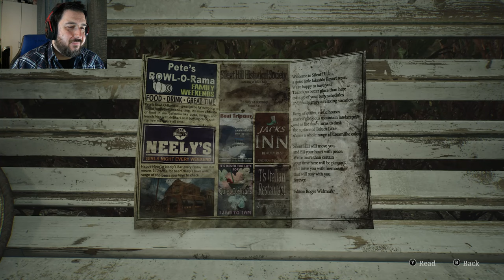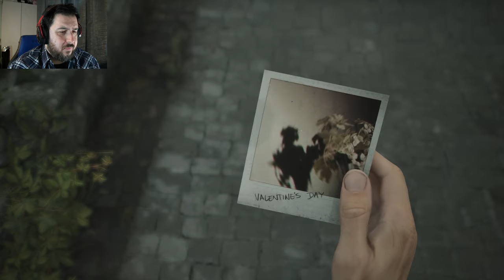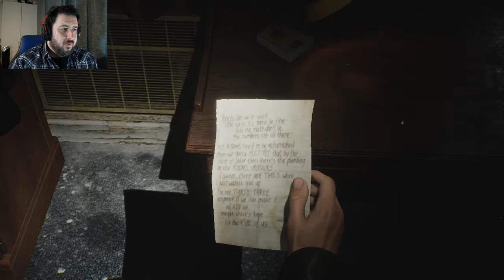Maria | Silent Hill 2 Remake [Part 5]